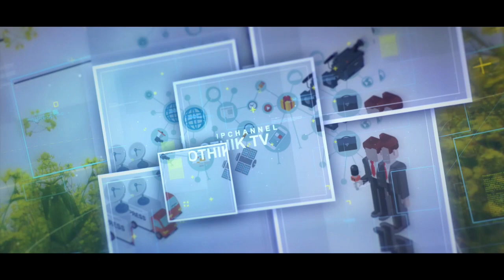স্বামী সংবাদপাঠিকার সাথে পরকীয়া করছে,বাধা দেওয়ার ফেসবুকে লাইভ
pothiktv  তে আপলোডকৃত ভিডিওগুলো Facebook এ Share করে ছড়িয়ে দিন তবে দয়া করে Facebook এ Re-upload করবেন না..
লাইক কমেন্ট ও শেয়ার করে সাথেই থাকুন। দেখতে থাকুন আমাদের প্রোগ্রাম।